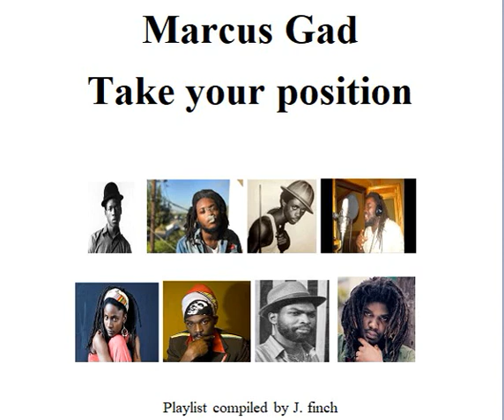Marcus Gad Take your position